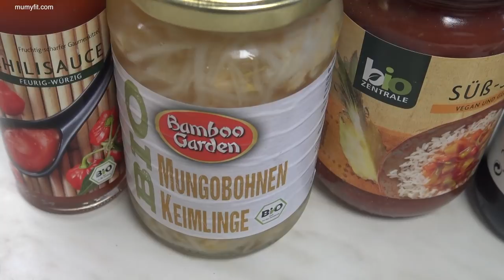Gebratene Nudeln Asiatisch VEGAN 🍽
Zutaten
1 Portion Reisnudeln
1 gelbe Paprika
1 rote Paprika
1 rote Zwiebel
1 Möhre
1 Knoblauchzehe
100 g Zuckerschoten
1 Glas Mungobohnen Keimlinge
1 Glas Bio Süß Sauer Soße
1 EL schwarzer Sesam
1 Handvoll Erdnüsse
1 TL Kokosöl
(evtl nachwürzen, Salz, Pfeffer, Chilipulver)

Kanal meines Bruders: The Lehrer

*Mein Entsafter

*Unsere Eisform

*Schokoladen Form